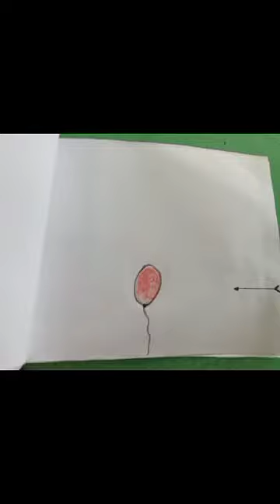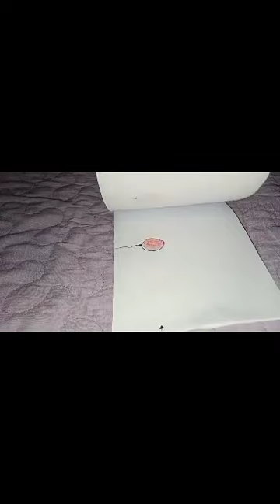How to make a flipbook | Trixie